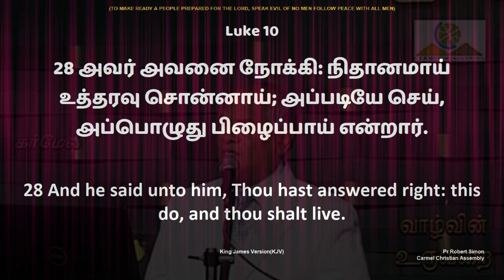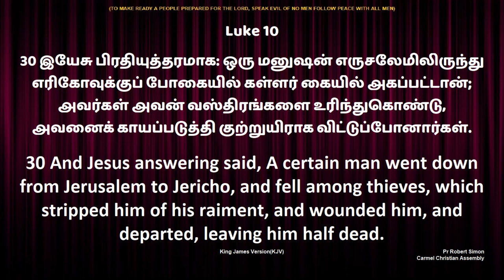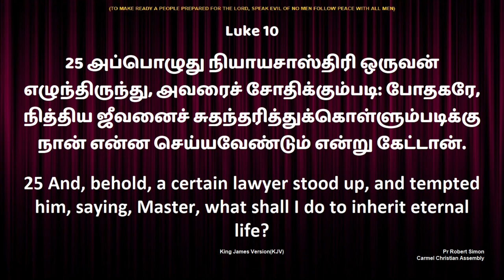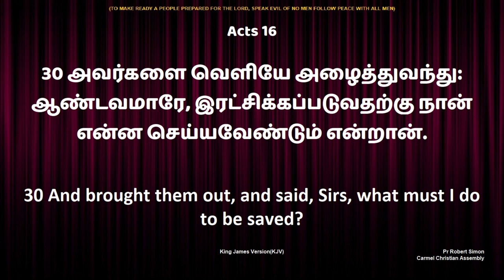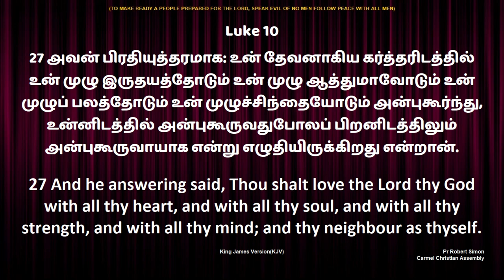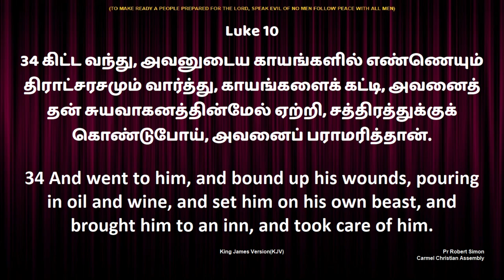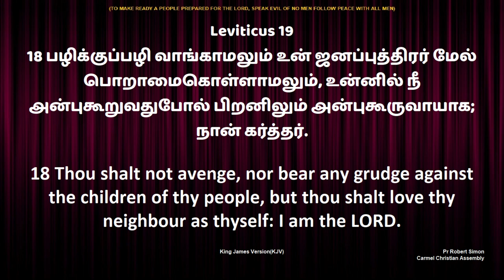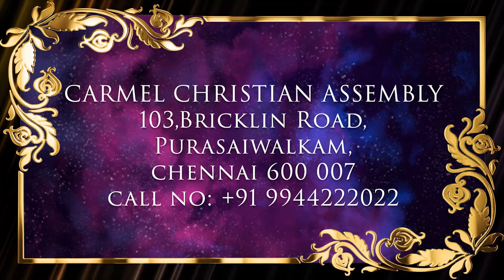வாழ்வின் உருவறை | The Matrix Of Life | 2015 | Msg | Tam | Pr Robert Simon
The Matrix Of Life | வாழ்வின் உருவறை | Vazhvin Uruvarai |

Message Title / தேவ செய்தி தலைப்பு: The Matrix Of Life | வாழ்வின் உருவறை | Vazhvin Uruvarai |

The Matrix Of Life | வாழ்வின் உருவறை | Vazhvin Uruvarai | தமிழ் தேவ செய்தி | முனைவர் இராபர்ட் சைமன் | கர்மேல் ஊழியங்கள் | Tamil Message | Pr. Robert Simon | Carmel Ministries

Our Address:
Carmel Christian Assembly
103, Brickkiln Road,